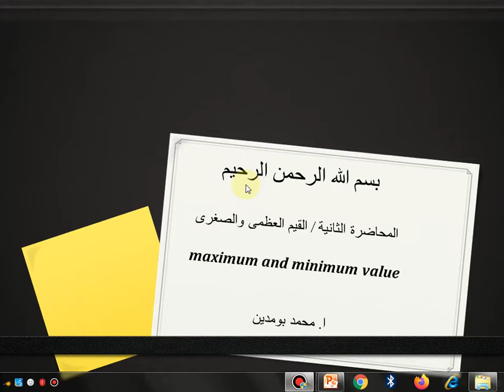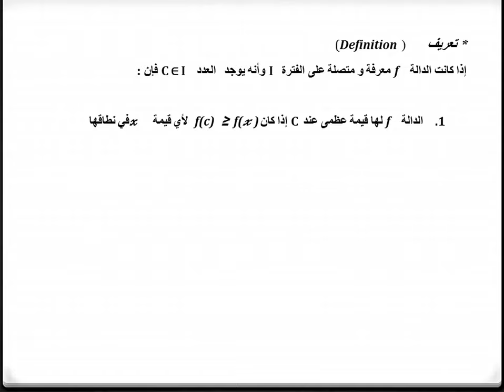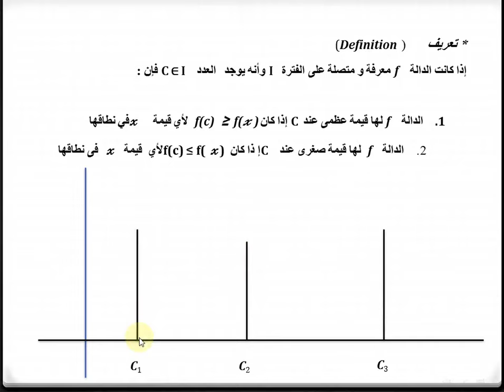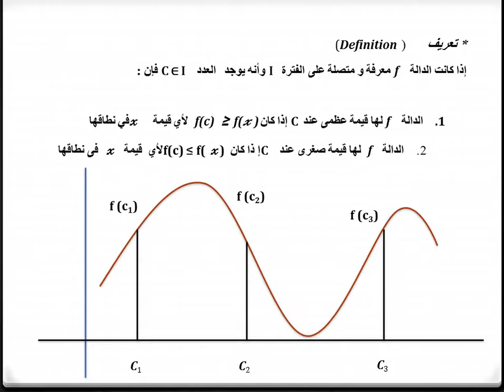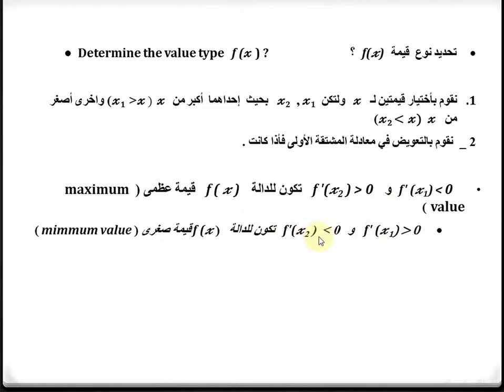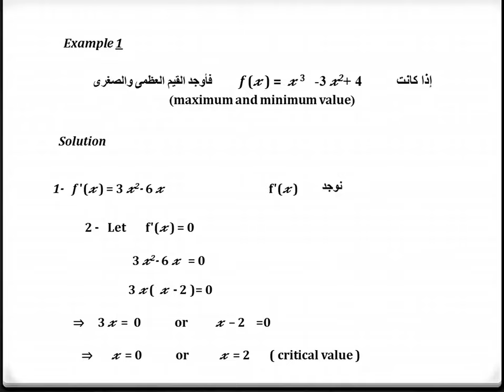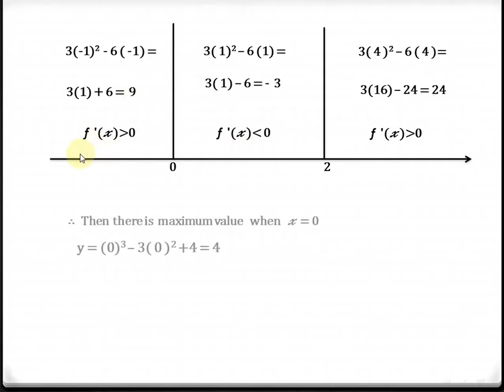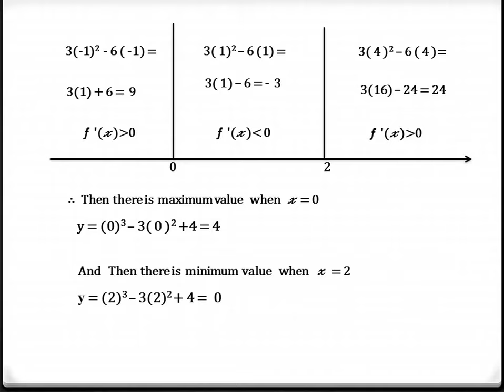رياضيات 2 المحاضرةالثانية الجزء الأول Mathematics II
القسم : العام
الفصل : الثاني
رمز المادة :GS121
اسم المحاضر : أ.محمد بومدين